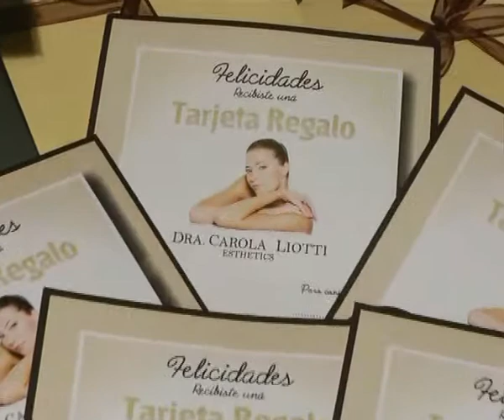Dra Carola Liotti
Se realizó el sorteo anunciado por Carola Liotti Esthetics . . . te contamos quienes fueron las afortunadas ganadoras . . . .